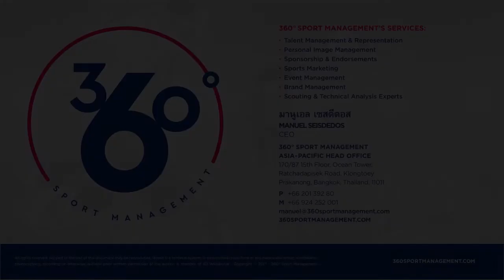Derik Osede 2020